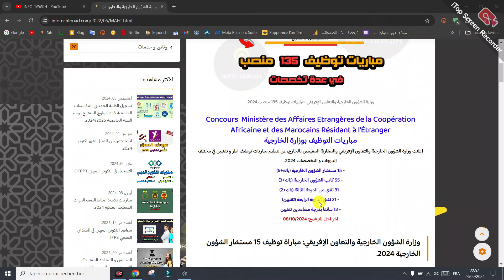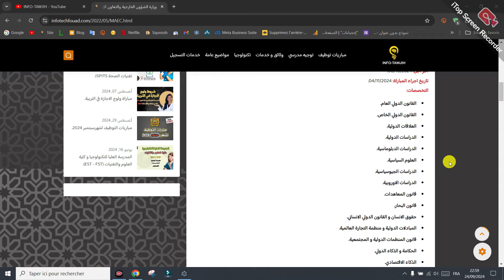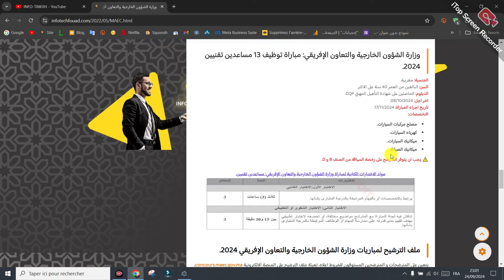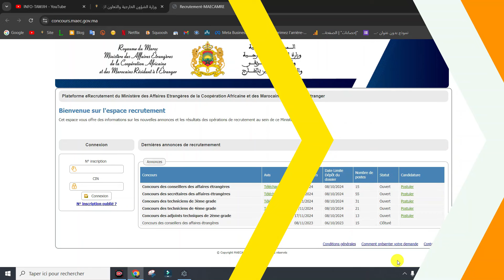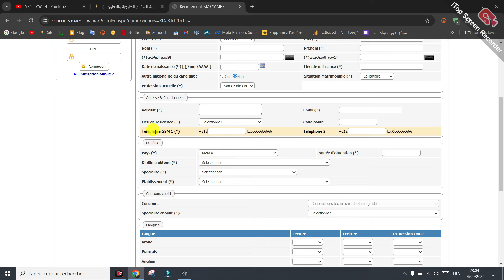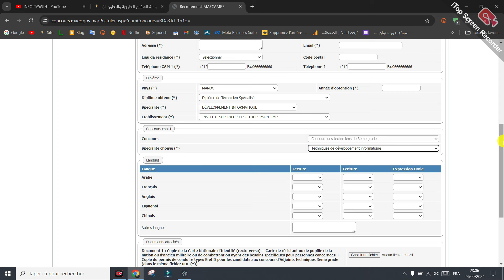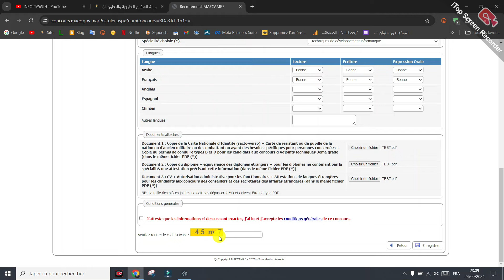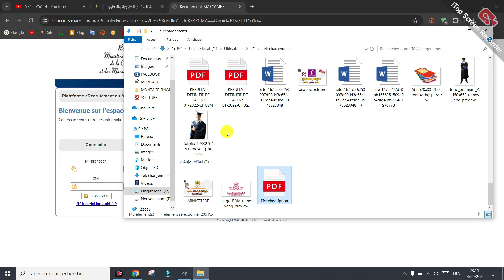وزارة الشؤون الخارجية والتعاون الإفريقي: مباريات توظيف 135 منصب 2024.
Concours  Ministère des Affaires Etrangères de la Coopération Africaine et des Marocains Résidant à l'Étranger
مباريات التوظيف بوزارة الخارجية
اعلنت وزارة الشؤون الخارجية والتعاون الإفريقي والمغاربة المقيمين بالخارج، عن تنظيم مباريات توظيف اطر و تقنيين في مختلف الدرجات و التخصصات 2024.
- 15 مستشار الشؤون الخارجية (باك+5)
- 55 كاتب الشؤون الخارجية (باك+3)
- 31 تقني من الدرجة الثالثة (باك+2)
- 21 تقني الدرجة الرابعة (تقنيين)
- 13 سائقا بدرجة مساعدين تقنيين
اخر اجل للترشيح: 08/10/2024